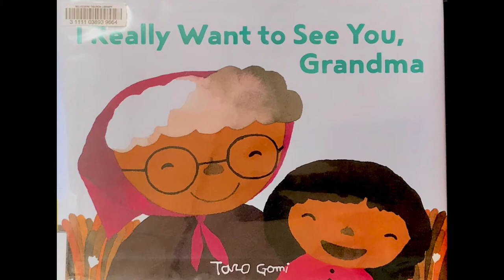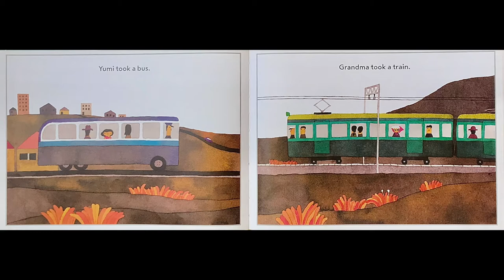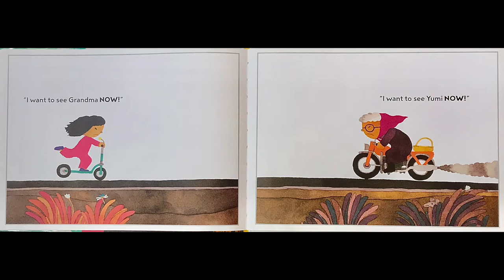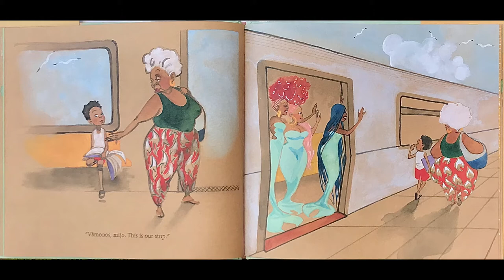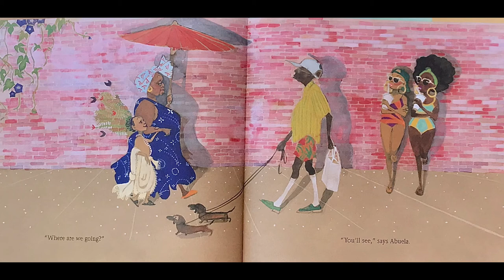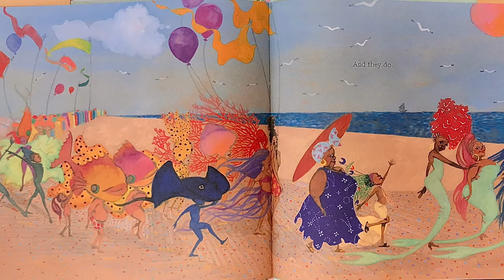Belvedere Tiburon Library Preschool Storytime - Ep.30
Hello Friends, join Catherine for Preschool Storytime dedicated to grandmothers, abuelas, awas, and bibis.